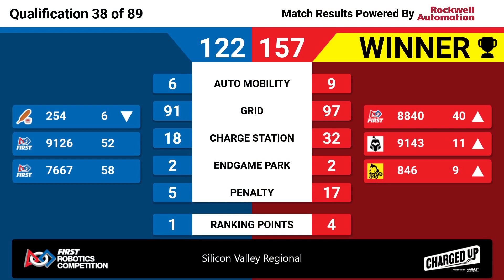Qualification 38 - 2023 Silicon Valley Regional